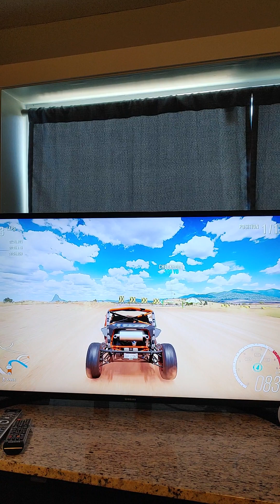Forza Horizon 3 Gameplay Championship Racing Part 13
I might make some evil within videos soon I love those games